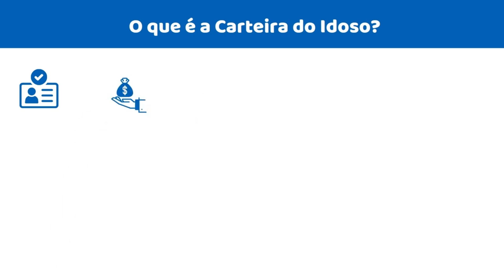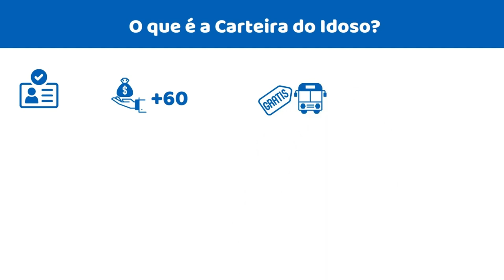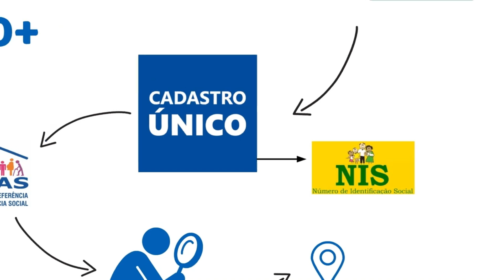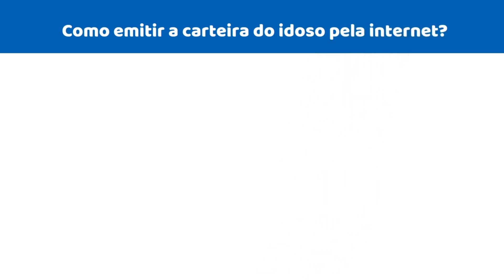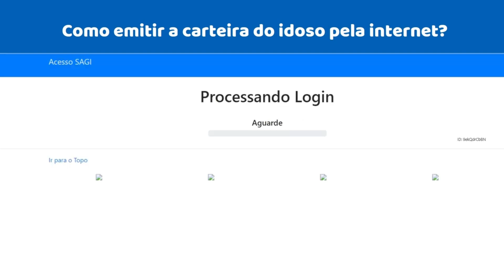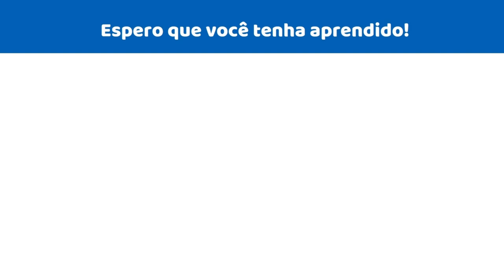GOVERNO LIBEROU NOVO BENEFÍCIO PARA IDOSOS QUE TEM MAIS DE 60 ANOS! VEJA QUEM VAI RECEBER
E já tá disponível uma novidade que muitos estavam esperando e promete fazer a diferença na vida de muita gente. Nesse vídeo eu vou te contar tudo sobre a Carteira do Idoso, pra que serve, como emitir, então, fica comigo até o final!

E conta pra gente nos comentários qual a sua idade e de qual lugar do Brasil você está nos assistindo.

Você que é idoso, pode comemorar, porque já tá liberada a Carteira do Idoso, sei que muitas pessoas estavam aí ansiosas por esse benefício, e agora enfim, você pode emitir e ter com você aí, sua carteira e apresentá-la em estabelecimentos, bancos, enfim, ela vai estar na palma da sua mão. Lembrando que com a carteira do idoso, as pessoas com mais de 60 anos garantem benefícios complementares e podem ter acesso a uma série de serviços.

O que é a Carteira do Idoso?
Sem perder tempo, vou começar te explicando, primeiro, o que é a carteira do idoso. A carteira do idoso é um documento que comprova a renda da pessoa com mais de 60 anos para ter acesso à gratuidade no transporte entre estados e garantir descontos na compra de passagens.
Ela funciona como um benefício social garantido pela Lei 10.741/03 e tem validade de 2 anos e, para ter acesso, é preciso comprovar renda inferior ou igual a dois salários mínimos.
A carteira da pessoa idosa, como também pode ser chamada, é vinculada à Secretaria Nacional de Assistência Social (SNAS) e é bastante comum entre os aposentados e pensionistas do INSS, sabemos que esse é um público que utiliza bastante a carteira pra poder aproveitar os benefícios que ela oferece.

Se você já tem a carteira do idoso, fala pra gente nos comentários.

Para que serve a Carteira do Idoso?
A carteira do idoso serve para que pessoas com mais de 60 anos tenham acesso à gratuidade ou desconto em passagens entre os estados.
A carteirinha é válida em todo o território nacional e é obrigatória sua aceitação por todas as empresas de transportes, portanto, se você vai fazer uma viagem de um estado pra outro, é obrigação da empresa que vai fazer o transporte, aceitar a sua carteirinha.